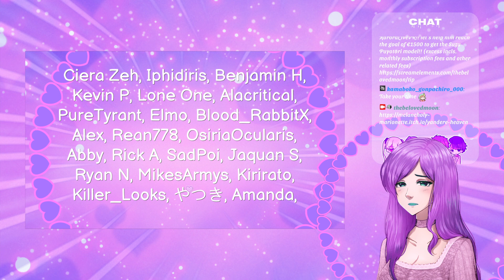[TWITCH ARCHIVE 23 MAY 2023] 💚🍃LETTING THE NYANPASU LIVE ON SINCE 2022: Yandere Heaven💗🌸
playing YandereHeaven again after like a year!! this is the first leg with Aoi's route, so yeh owo

**LETTING THE NYANPASU LIVE ON SINCE 2022**

this week of 21-27 May, @thebelovedmoon/@EmiiShion commemorates the life and legacy of mama Viv (VivaVibeVT) as she scribbled her final words into our hearts.